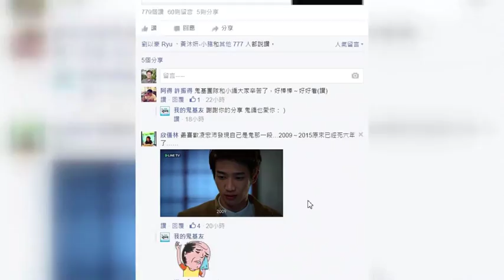我的靈界男友 討論度破表 大揭密 男版閨密 入劇情 150825